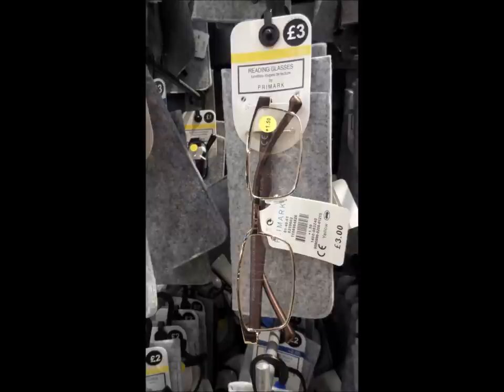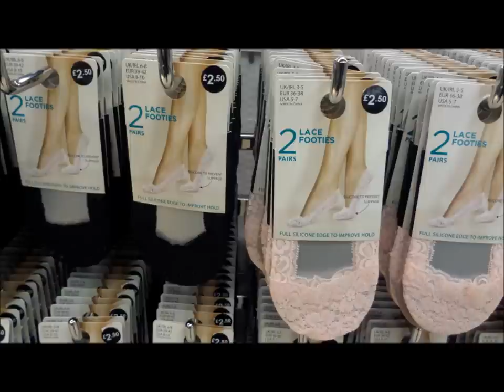Primark Accessories | March 2017 | I❤Primark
I  Love Primark - Haul / shoplog / what's new -  March 2017 (Accessories, Sunglasses, scarf, Womenswear, Ladies Fashion)

Do you make music? Would you like your music to feature on an ILovePrimark video?